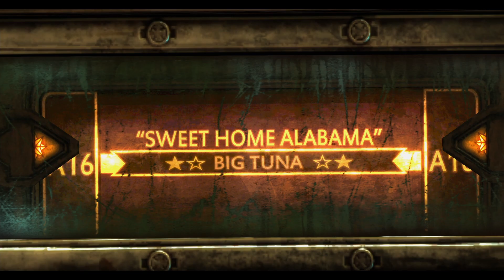Starcraft 2 Wings of Liberty # 32 / Schlund der Leere Teil 2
Herzlich Willkommen zu Starcraft 2 Wings of Liberty Mission: Schlund der Leere Teil 2 !

Der 2. Teil der karte steht an! Und, jede Menge Desintegrationsfeld-Generatoren!
Als wir fast am Artefakt sind... !, passiert es!

Die Protoss packen Ihre ultimative Waffe aus!

Schaffen wir es dagegen anzukommen?
Können wir das letzte Teil bergen ?

Neu: Besucht auch gerne einmal meinen kleinen Neuen Discord Server für den aktuellen Videoplan für die kommende Woche.

Echtzeitstrategie von Blizzard-Entertainment (2010)

Der erste Teil der Echtzeitstrategie im Science Fiction-Gewand veränderte die PC-Spielewelt. Noch nie zuvor gab es drei Völker zur Auswahl, die nicht nur unterschiedlich aussahen, sondern sich auch komplett unterschiedlich spielten.

Die Kampagne führt die Story aus dem Original-"StarCraft" fort. Vier Jahre vergingen bisher. Die Geschichte findet aus der Perspektive des Terraners Jim Raynor statt. Raynor führt als gefallener Held die Rebellion gegen den skrupellosen Herrscher Mengsk an. Dazwischen kommt allerdings die Rückkehr der als besiegt geglaubten Zerg, die einen Planeten nach dem anderen überfallen. Zu allem Überfluss finden sich in der Galaxie Alien-Artefakte der Xel'Naga. Dieses alte Volk erschuf die Zerg und die Protoss. Der Protoss-Templer Zeratul hilft Raynor beim Entschlüsseln der Artefakte. Die ganze Geschichte erinnert an Weltraum-Opern und an große Heldensagen wie "Herr der Ringe".

Als Ausgangsbasis dient der Raumkreuzer "Hyperion". In vier verschiedenen Abschnitten des Schiffes geht es taktisch zu. Die Missionen werden auf der Schiffsbrücke vergeben, in der Bar warten Söldner auf Aufträge, das Labor erforscht Protoss- und Zerg-Technologie und im Arsenal erfahren verschiedene Einheiten Ausrüstungsverbesserungen. An jedem der vier Orte finden sich verschiedene Charaktere, die je nach Missionsstatus Details zur Geschichte erzählen. Kurze Zwischensequenzen bauen dazu eine dichte Atmosphäre auf.